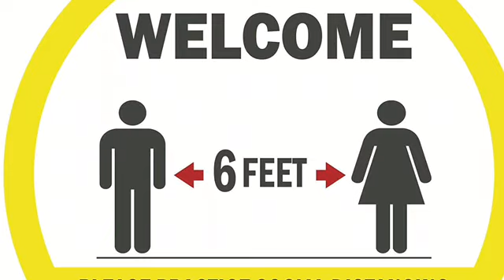ARC Family Field Trip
Information about the upcoming family field trip to Laumeier Sculpture Park